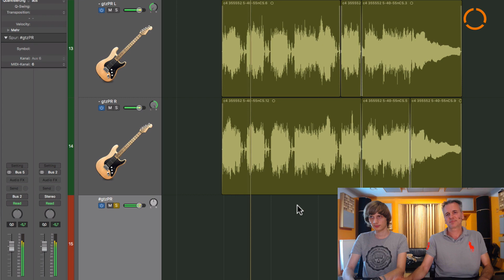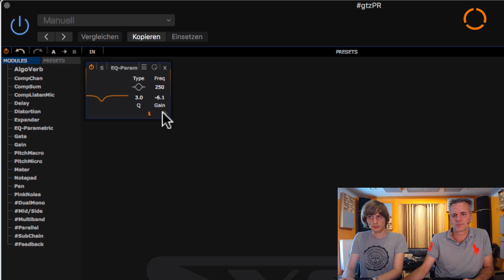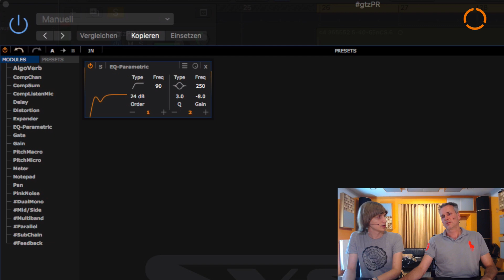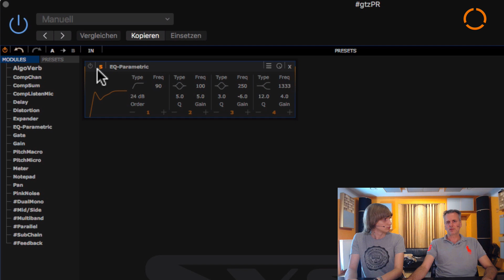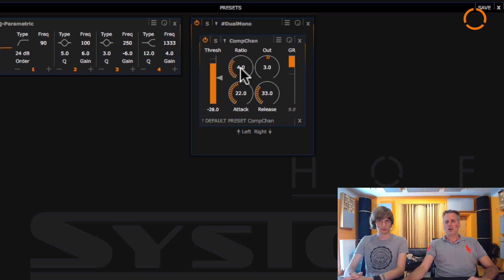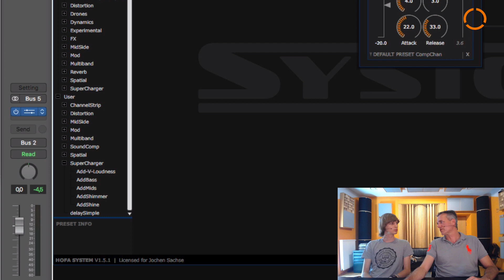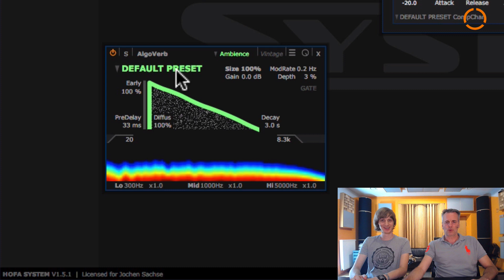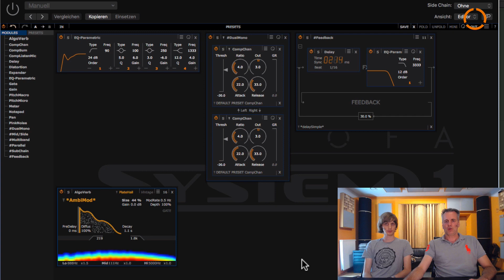Mischen mit dem HOFA SYSTEM Channelstrip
In diesem Video zeigen Jochen und Fabian an einem Beispiel, wie du HOFA SYSTEM als Channelstrip zum Mischen verwenden kannst. EQ, Kompressor, Delay, Hall und viele weitere Module stehen dir dafür zur Verfügung.